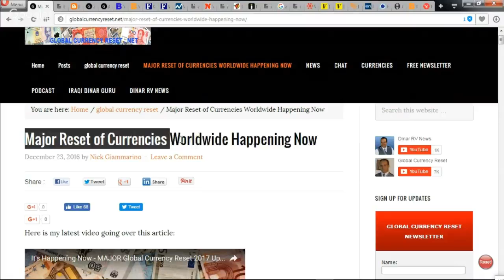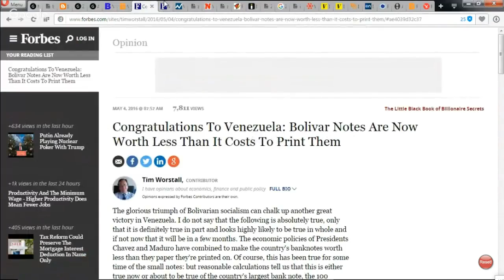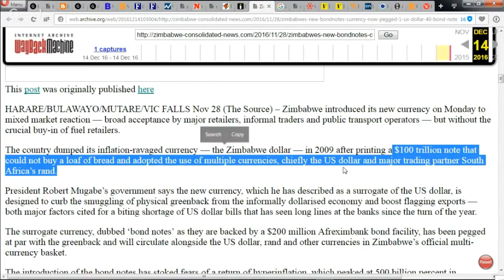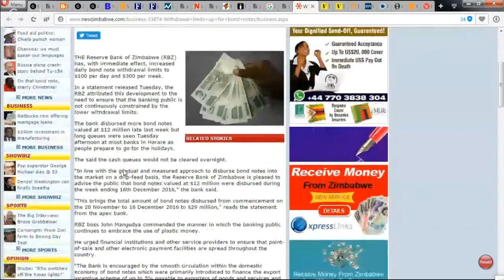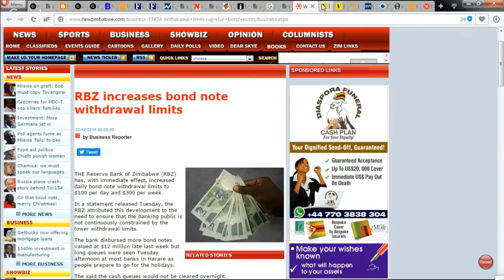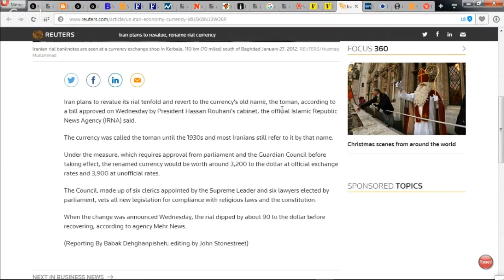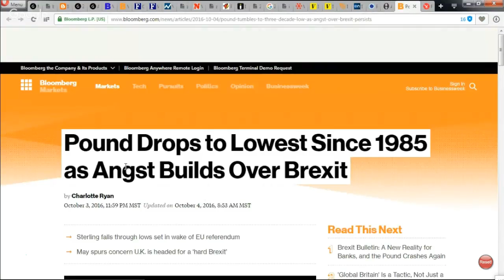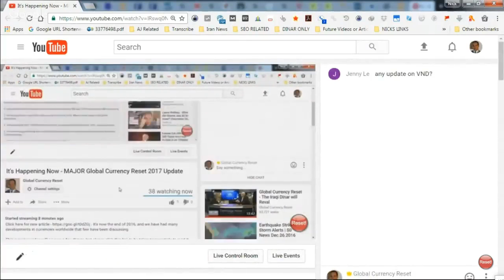MAJOR Global Currency Reset 2017 Happening Now! Update